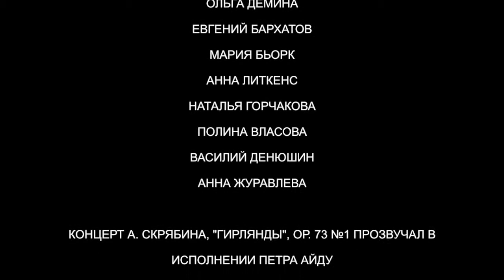Перформанс РОЗАМИРА короткая версия performance ROZAMIRA short version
В рамках дня города прошел перформанс «РОЗАМИРА», основой которого стал концерт этнической музыки народов проживающих на территории Москвы.

This performance took place in front of the pavilion for Friendship of the Peoples on September 1, 2012, as part of the program for Moscow's Day of the City
The total length of the performance was 1 hour and 28 minutes.

Режиссер и продюсер Катя Бочавар выбрала величественный павильон Дружбы народов на ВДНХ в качестве декораций для этого эпического действия. Все участники перформанса, находясь постоянно на сцене как бы «передают» друг другу музыкальное действие, как это принято во многих национальных традициях музицирования и как это бывает на городских вечеринках.
Смешивая жанры и выстраивая пластический ритм представления, танцоры современного балета переведут действие на сцене из концертного формата в мультимедийный перформанс. И музыкальные номера и композиции шумового оркестра под управлением Петра Айду станут аккомпанементом для "урбанистического балета" поставленного Анной Абалихиной.
Шумы города, воспроизводимые уникальными шумовыми машинами проекта Политехнического музея "Реконструкция шума" (автор проекта - Петр Айду), сплетутся в единую звуковую канву с этнической музыкой, создавая уникальную акустическую среду города гиганта.
Все артисты, музыканты, танцоры выйдут на сцену из зрительских рядов и "вернуться в город" исчезая в зрительской толпе по окончании перформанса. Заключительный номер - массовый флешмоб, соединит зрителей и исполнителей в единую среду, единый организм - мегаполис Москва.

Director and producer Katya Bochavar selected the majestic Main Pavilion (known far and wide as the Pavilion for the Friendship of the Peoples at the All-Russian Exhibition Centre) as the backdrop for her epic performance ROZAMIRA. The performance was ideologically aimed at breaking down the stereotypes about the relationship between contemporary art and the general audience. Breathtakingly unique and brought together for the first time, the stage components -- including contemporary ballet, sound art and ethnomusical ensembles -- came together in a way that truly unexpected, even for the performers themselves. The large audience was comprised of intellectuals, connoisseurs, critics, artists, musicians and even just visitors to the Exhibition Centre who happened to be in the right place at the right time; all of these types combined to form one captive audience. The events centered around a concert of ethnic music performed by singers and musicians living in and around Moscow. Each of the participants remained on stage throughout the performance, as if passing on the action from one to another, a common practice in many national traditions of music-making, as well as in parties in the city. Crossing genres and building a flexible rhythm, Anna Abalikhina's "urbanist ballet" translates the activity on stage from the concert format to a multimedia performance. The dance pieces make visual the emotional current underlying city life. The sounds of the metropolis are recreated through the extraordinary noise machines from the Polytechnical Museum's recent project, "The Recreation of Sound," which was curated by Petr Aidu. These sounds mix with the music of ethnic groups, now bound together in Post-Soviet space, creating an unrepeatable acoustic atmosphere.

Продюсер / режиссер Катя Бочавар
Хореограф Анна Абалихина
Куратор музыкальный программы Людмила Дмитриева
Шумовой оркестр под управлением Петра Айду

Author and director: Katya Bochavar
Choreography: Anna Abalikhina
Curator of the Musical Program: Lyudmila Dmitrieva
Conductor of the Orchestra: Peter Aidu